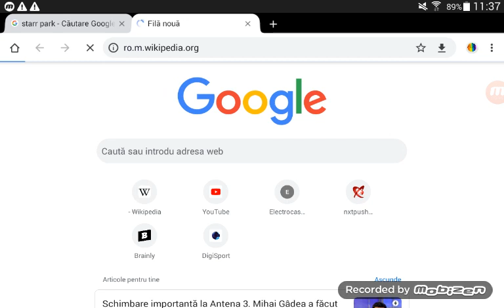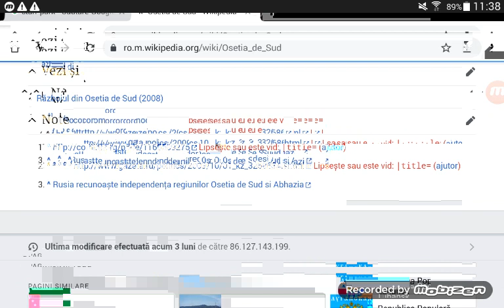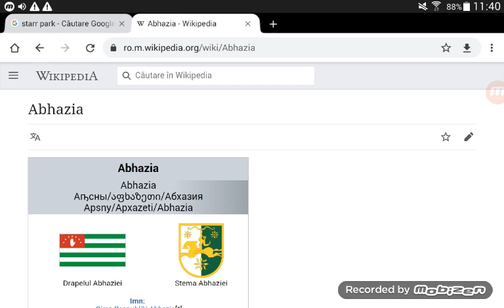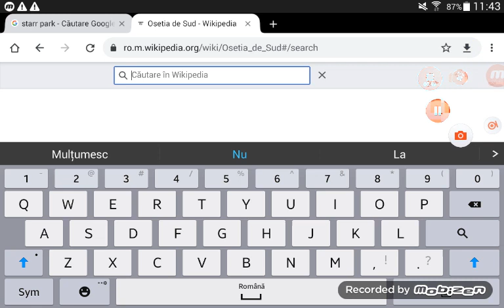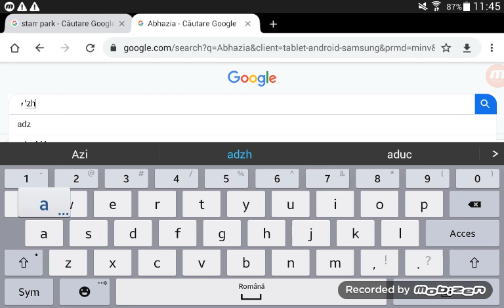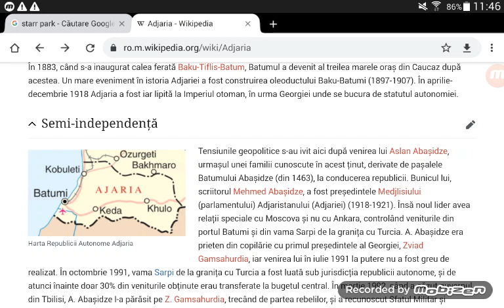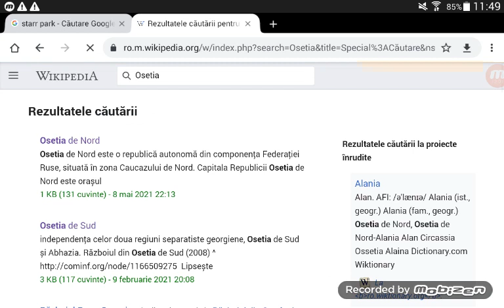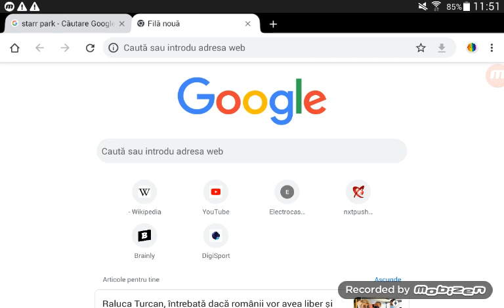Despre Osetia de Sud, Osetia de Nord, Abhazia, Adjazia. David Vlogs Geografie Info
Astăzi vom vorbi despre cele patru republici autonome georgiene si ruse.

Osetia de Sud, Osetia de Nord, Abhazia, Adjazia

Dați like şi abonați-vă pentru astfel vă arătați susținerea şi vă voi raspunde la comentarii.

Hai să fim o comunitate unită.